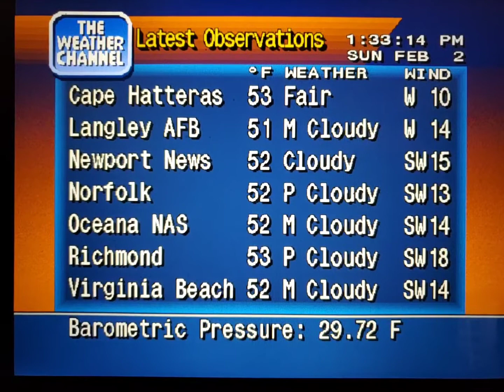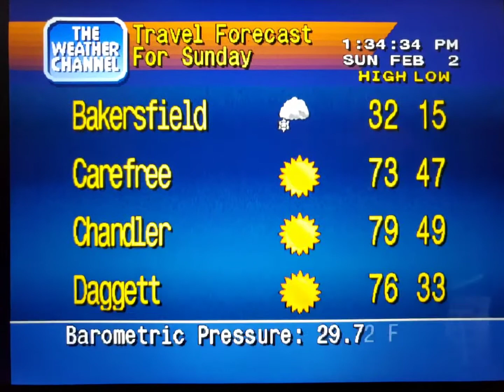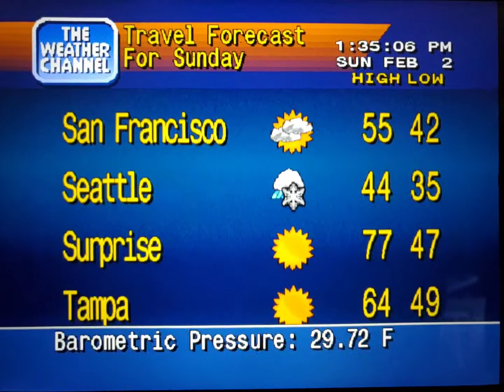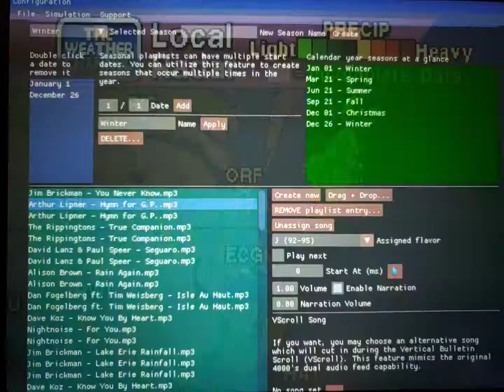WeatherStar 4000 Simulator Feb. 2, 2020(26)